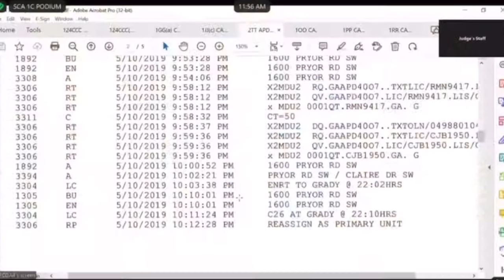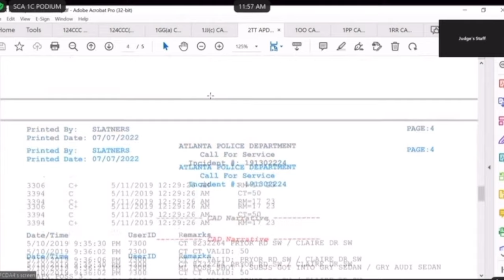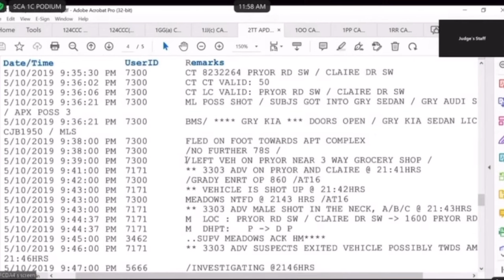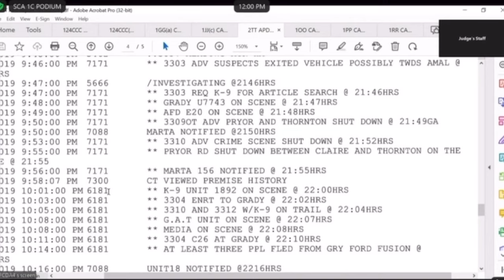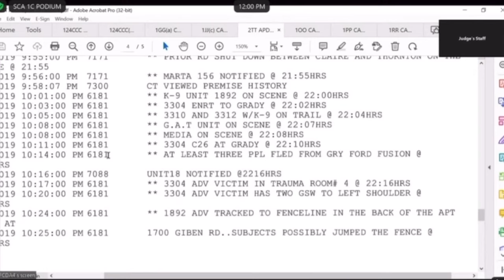Jury in Young Thug Trial Hears 2019 'Shots Fired' 911 Call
07:05 911 call plays

Jurors in the Young Thug / YSL gang racketeering conspiracy trial have been hearing about a series of shootings that prosecutors say was part of a gang war, including shootings that resulted from the Jan. 10, 2015, murder of Donovan Thomas Jr.

On Thursday (September 19, day 133), they saw reports and heard 911 calls from several of the shootings.

This video begins with a report from May 10, 2019.

07:05 911 call plays

08:10 "They got into a gray Audi sedan?"